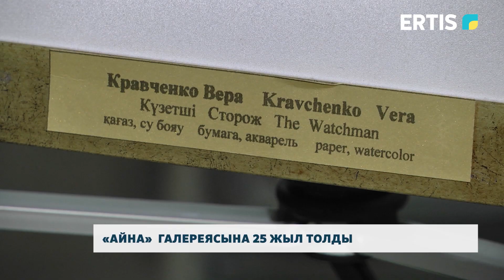«Айна» галереясына 25 жыл толды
Бүгін облыстық кітапханадағы «Айна» галереясының 25 жылдық мерейтойыны арналған көрме өтті. Толығырақ тілшіміз әңгімелейді.